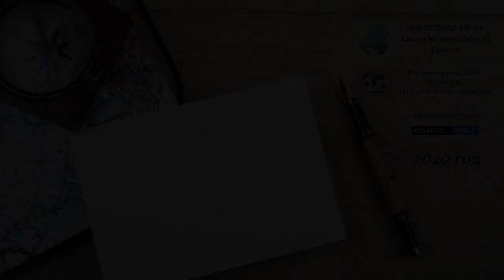Лайфхак. 3 Идеи декора из стеклянных банок, романтика на 8 марта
В этом видео я собрал для вас 3 мастер-класса, что можно сделать из кофейной  банки, пустой бутылки и баночек от детского питания. Увидите, как легко и просто сделать интересные поделки и подарки из Стеклянных банок. Украсить интерьер квартиры, кафе или фотостудию из того что мы обычно отправляем в мусор.

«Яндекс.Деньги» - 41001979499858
"Сбербанк» - 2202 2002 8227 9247